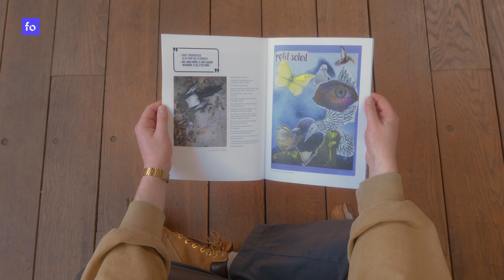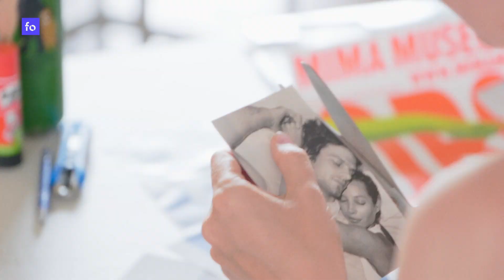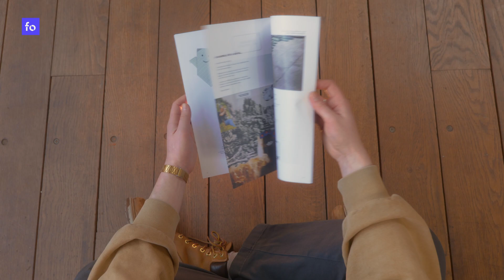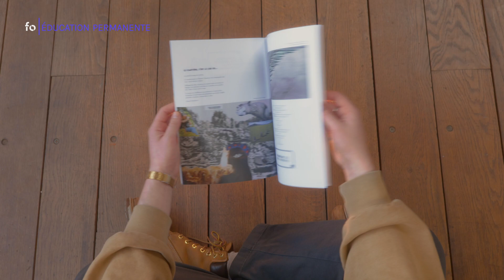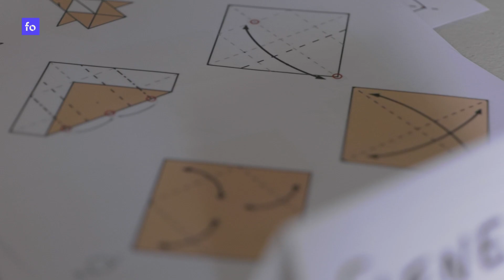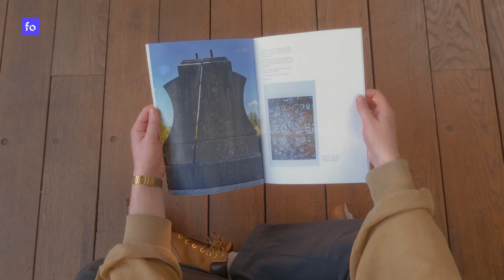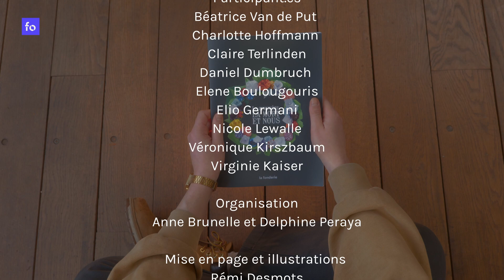Le cimetière, la mort et nous.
La mort de toute chose, de tout être vivant, est inéluctable. Elle nous attend tous au bout du chemin.
Mais dans le monde, elle est vécue différemment d’un peuple à l’autre, d’une famille à l’autre, d’une culture à une autre.
Anne Brunelle, animatrice à La Fonderie, vous invite à la suivre dans un voyage à travers nos représentations du cimetière et de la mort, grâce à l’écriture.